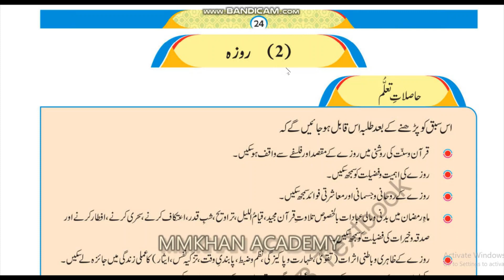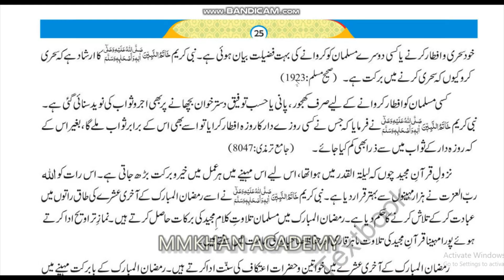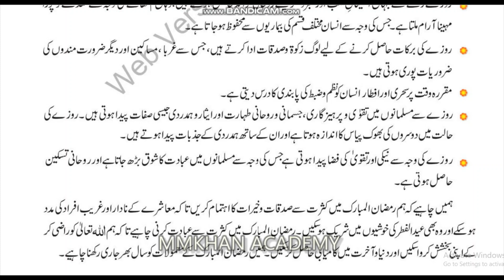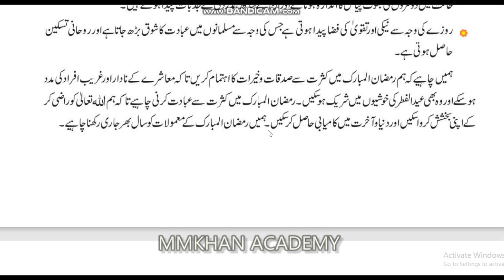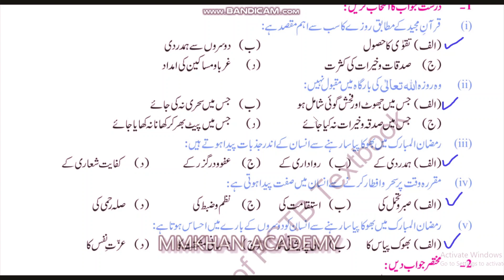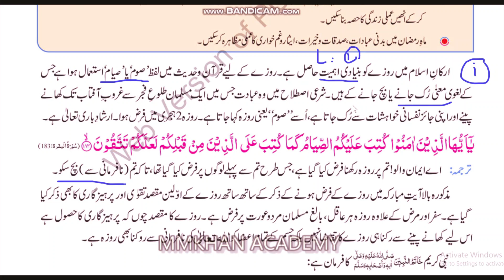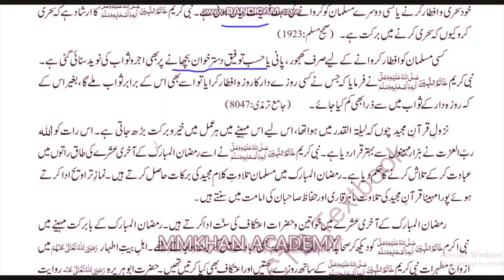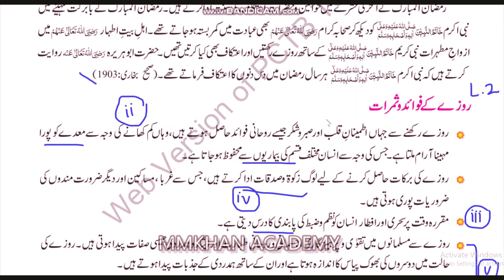Islamiat 9th class unit 2 roza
اسلامیات نہم باب دوم حصہ۔(2)۔روزہ